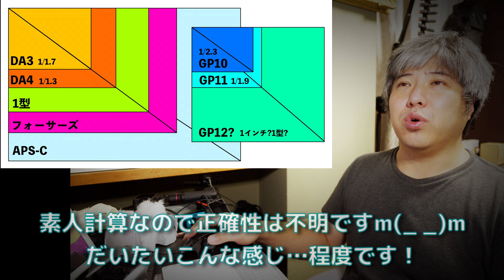【GoPro12リーク情報】8K!1インチ?4K240!?安定性はどうなの？【DJI OSMO Action3、4で盆踊り撮影】675日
暗所撮影を試しながら近所の盆踊りをAction4で撮影！
Action3とも簡易比較しております。

そしてGoPro12のリーク情報が出てきましたがデータを見ると…
本当に平気？という感想です(汗)
安定して収録できる方が助かるしアクションカムで処理できるのか？
楽しみですがちょっと考えると不安になります！

⭐️DJI アクションカメラ Osmo Action 4【国内正規品】⭐️

00:00 DJI OSMO Action4 で盆踊りを軽く撮影！
02:18 まとめ！コレから徐々に深掘っていきます！
04:31 GoPro HERO 12？ 安定するのかな？
05:55 リーク通り情報だとまともに動くのか不安… ※当チャンネルではAmazonアソシエイトプログラムを使用しています。